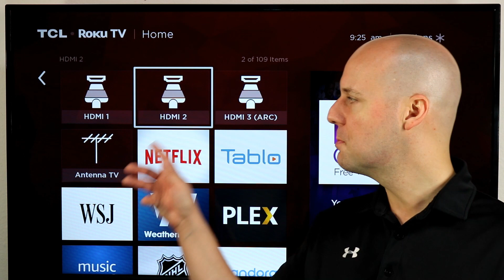CCT #145 - AT&T Expects to Lose 1 Million TV Subscribers & Have More Blackouts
Today we take a look at some of the biggest stories in the world of cord cutting. Including AT&T Expects to Lose 1 Million TV Subscribers & Have More Blackouts. Also Cable TV Attacks Cord Cutting, Disney+, & More.

Story #2 2:02 Hulu’s Enhanced DVR & Unlimited Screens Add-ons Are on Sale For a Limited Time

Story #3 2:43 AT&T Expects to Lose Over 1 Million TV Subscribers & Have More Blackouts in the 3rd Quarter of 2019

Story #4 5:28 AT&T Says HBO Max Will Be Different From Disney+ & Apple TV+

Story #5 6:50 Cable TV is Ramping Up Its Attack on Cord Cutting & Once Again is Going Back To an Old Argument

Story #6 9:28 PlayStation Vue is Reportedly Struggling to Gain Market Share As It Falls Behind Philo – We Take a Look at What is Happening

Story #7 10:54 Disney+ is Now Live & Free In The Netherlands (For a Limited Time)

Story #9 13:47 Netflix is How Most American’s Find New Movies According To a New Survey